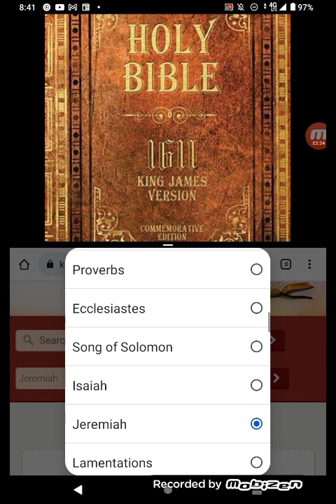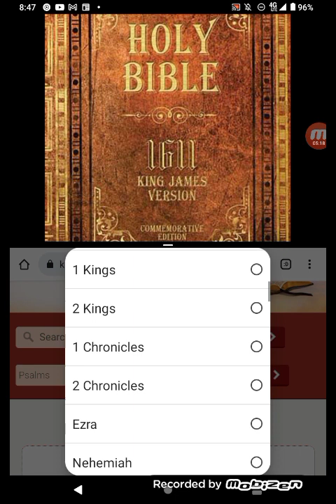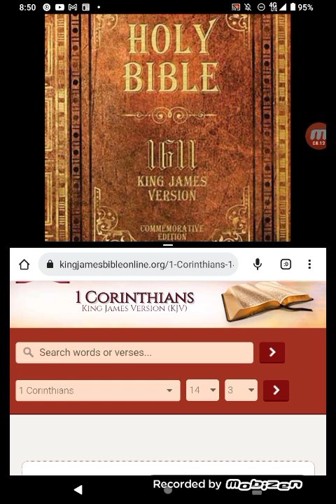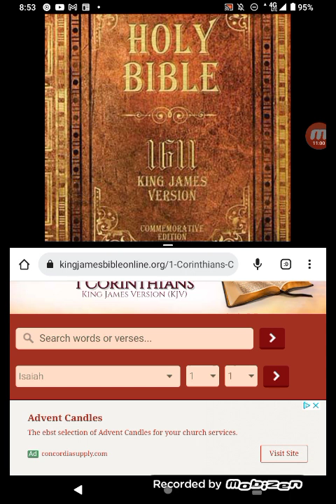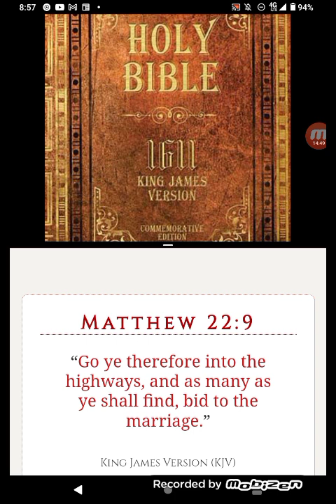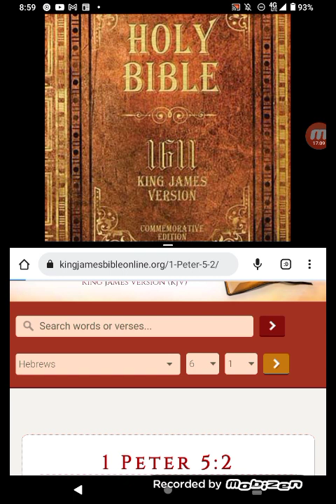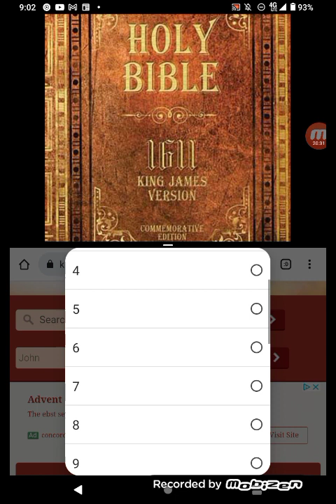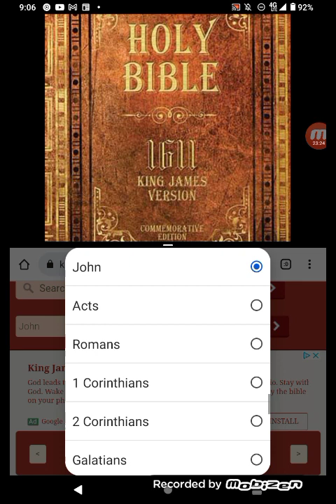THE SHEEP 🐑🐑🐑 ARE STARVING SO FEED THEM!!!!